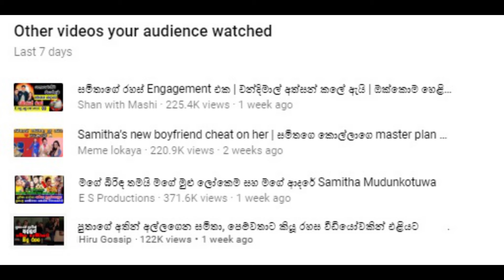ලිංගික / ආදර සම්බන්ධයකට වයස් පරතරය බලපාන්නේ කෙසේද? මනෝවිද්‍යාත්මක විශ්ලේෂණය - Simple psychology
අද අපි කතාකරන්නේ ලිංගික / ආදර සම්බන්ධයකට වයස් පරතරය බලපානවද, ඒ කෙසේද යන්න පිළිබඳවයි. දෙදෙනෙක් අතර වයස් පරතරය කීයක් විය යුතුද? ස්ත්‍රිය වැඩිමහල් වීම සුදුසුද ආදී බොහෝ දේ ගැන අපි මෙහිදී අපි කතාකරනවා